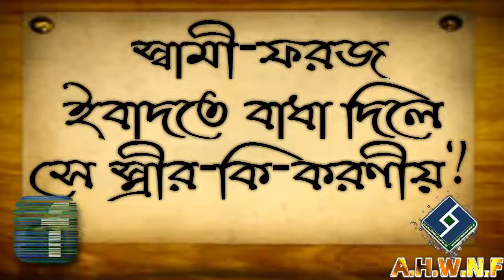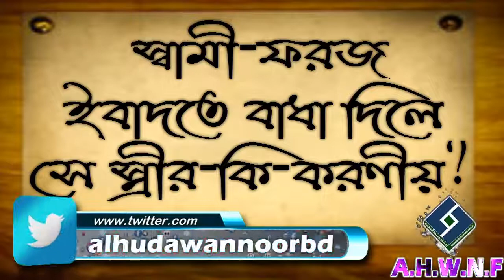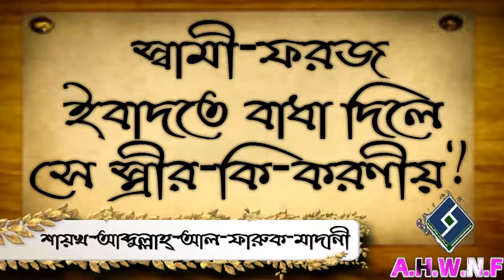স্বামী ফরজ ইবাদতে বাধা দিলে সে স্ত্রীর কি করণীয় ᴴᴰ┇শায়খ আব্দুল্লাহ্ আল ফারুক মাদানী